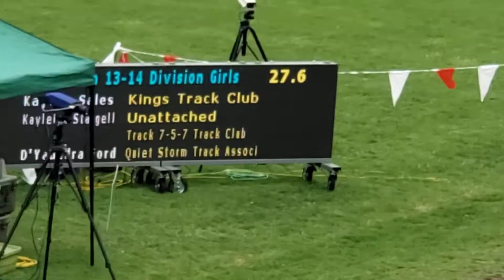Shakayla Lavender 200m dash finals 2nd place